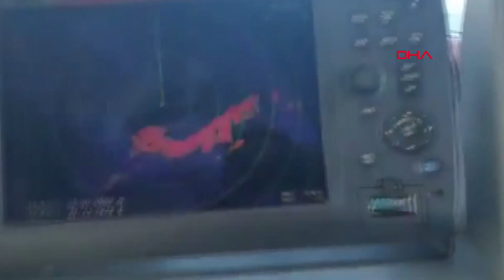Libya'da Türk mürettebatın bulunduğu gemiye müdahale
Libya'da BM'nin tanımadığı Hafter'e bağlı bir deniz muharebe aracı, Libya karasularında içinde Türk mürettebatın da bulunduğu gemiyi durdurdu. Petrol taşıdığı belirtilen Greneda bandıralı geminin limana çekildiği belirtilirken o anlara dair görüntüler, muharebe aracındakiler tarafından sosyal medyada paylaşıldı.